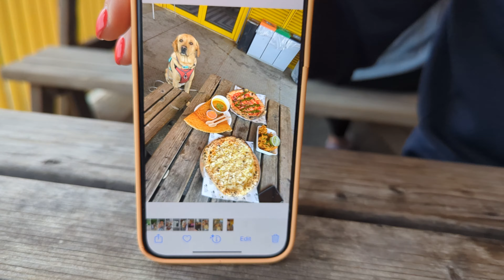VLOG 17 - Exchanging my gimbal!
My pocket 3 started to make weird sounds so I decided to give it away for an exchange of a new unit! DJI have been amazing in helping me with this! For a few days, all vlogs will be done on the phone!